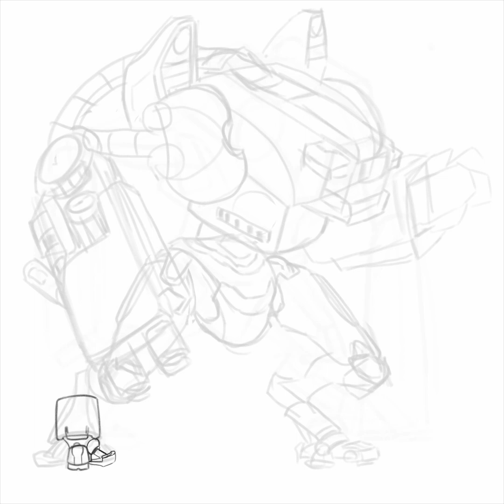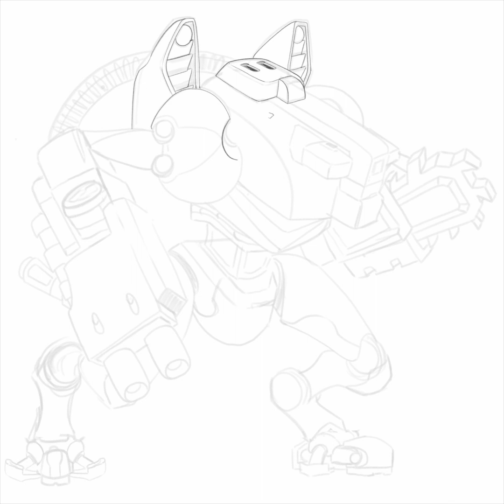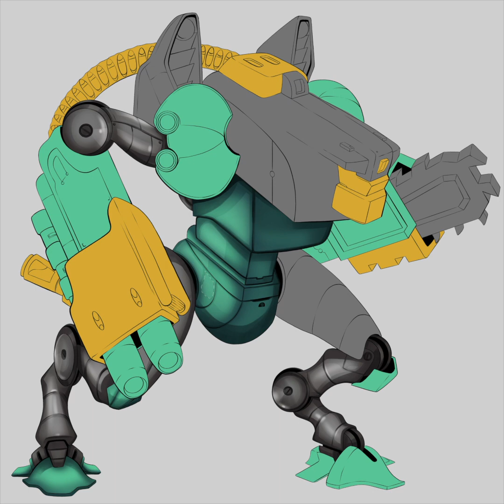Concept design for a MetalCore // timelapse video// Maria Kornienko// up2lim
Concept design for a MetalCore video game by Maria Kornienko/up2lim